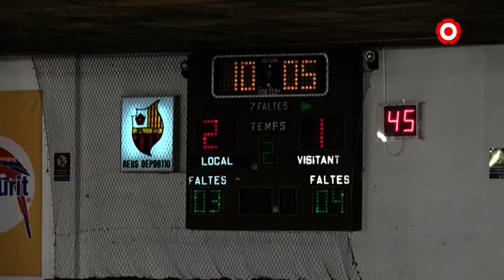El Reus Deportiu guanya 2-1 davant del CE Lleida